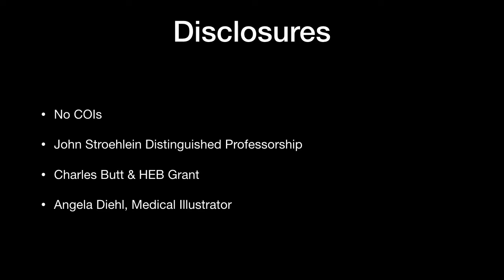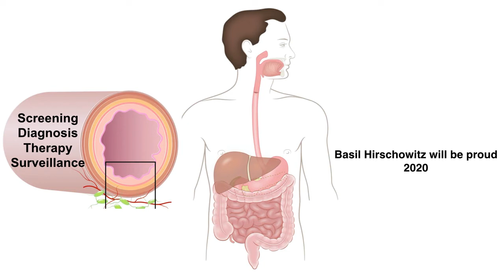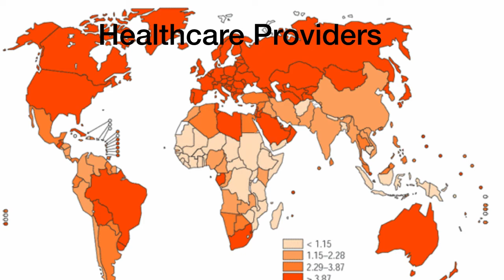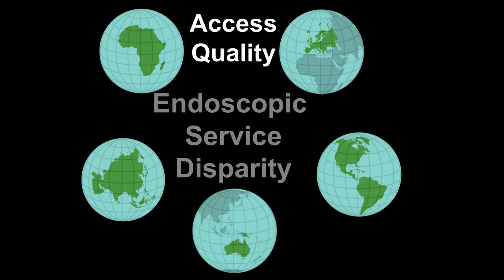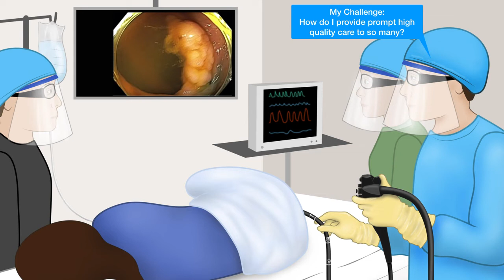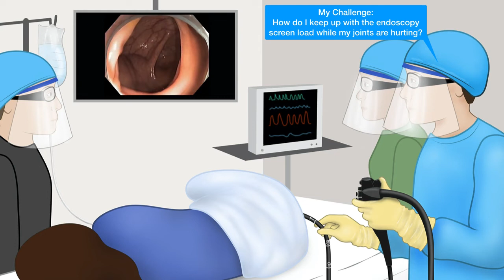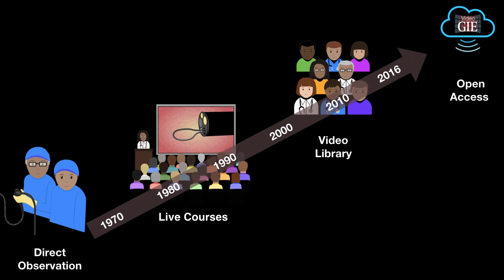Colonoscopy: 5th Advanced Imaging Masterclass - Future of Endoscopy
I prepared this talk for the 5th Advanced Imaging Masterclass, Adelaide, Feb 7, 2020. I was unable to make it due to health reasons.